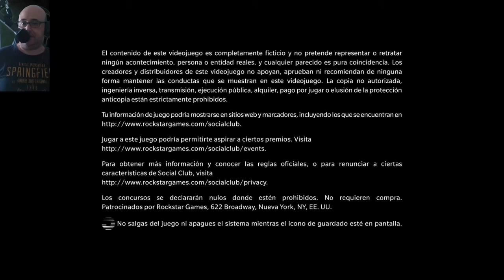Max Payne 3 Episodio 7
Conseguimos poner a salvo a la pareja de Passos pero eso si, no sin un reguero de disparos y sangre con los perseguidores que tenemos. Tras la traición de Passos, tenemos un flashbacks en el pasado, en Panamá.